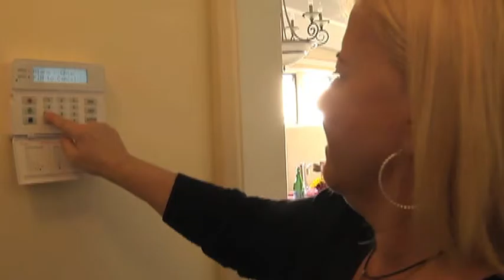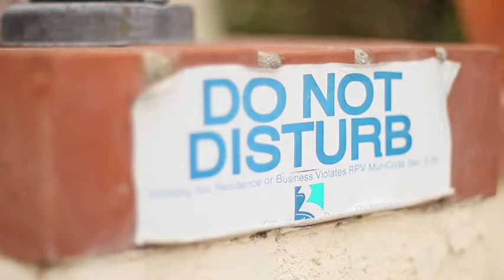RPV City Talk RPV Mayor Ken DYDA 2016 C